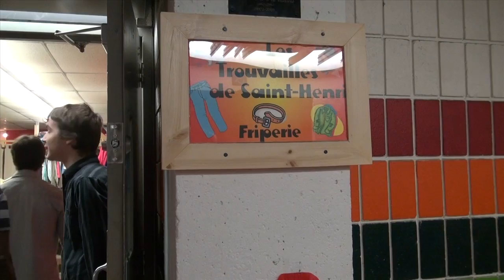Cérémonie d'ouverture des Trouvailles de Saint-Henri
FLASH Saint-Henri Friprie école secondaire projet